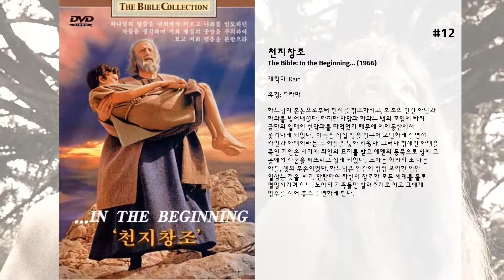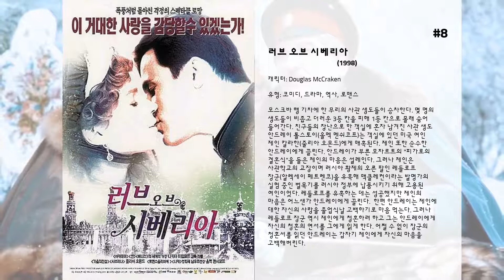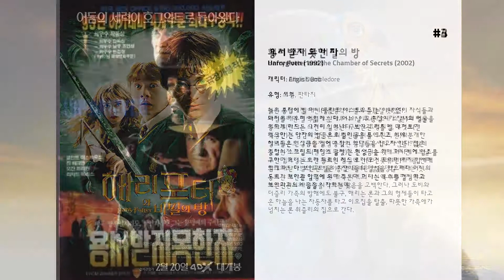최고의 Richard Harris 영화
15. Major Dundee

14. Mutiny on the Bounty

13. The Heroes of Telemark

12. 천지창조
하느님이 혼돈으로부터 천지를 창조하시고, 최초의 인간 아담과 하와를 빚어내셨다. 하지만 아담과 하와는 뱀의 꼬임에 빠져 금단의 열매인 선악과를 따먹었기 때문에 에덴동산에서 쫓겨나게 되었다.  이들은 직접 땅을 일구어 고단하게 살면서 카인과 아벨이라는 두 아들을 낳아 키웠다. 그러나 형제인 아벨을 죽인 카인은 이마에 죄인의 표지를 받고 에덴의 동쪽으로 향해 그 곳에서 자손을 퍼뜨리고 살게 되었다.  노아는 하와의 또 다른 아들, 셋의 후손이었다. 하느님은 인간이 점점 포악한 일만 일삼는 것을 보고, 한탄하여 자신이 창조한 모든 세계를 물로 멸망시키려 하나, 노아의 가족들만 살려주기로 하고 그에게 방주를 지어 홍수를 면하게 한다.

11. The Field

10. 지옥의 특전대
잔인하기 이를데 없는 독재자가 권력을 쥐고 있는 중앙 아프리카의 로드지아에 그에 반대세력의 지도자가 감옥에 갇혀있고, 그를 감옥에서 빼내달라는 영국인 사업가의 부탁을 받은 알렌 포그너 대령, 숀 핀 대위, 라퍼 얀더스는 그곳으로 떠난다. 영국인 사업가는 이 지도자를 감옥에서 빼내어 새로운 세력으로 부상하게 한 다음 나중에 광산채굴권을 따내려고 한다. 용병 삼인방은 무사히 지도자를 구해내지만 사업가로부터 배신당하고 독재자의 손아귀에 떨어지게 된다.

9. 욕망의 끝
요크셔의 광부, 프랭크(Frank Machin: 리차드 해리스 분)는 프로 럭비 선수로 성공하고 싶어한다. 노력 끝에 프로 럭비 선수로 인정을 받게 된 프랭크는 많은 돈은 벌게 되나 점점 난폭해지고 고집이 세어진다. 프랭크는 마가렛(Mrs. Hammond: 레이첼 로버츠 분)이라는 미망인과 사랑에 빠지는데 이 둘의 관계는 감정적인 교류보다는 육체적인 관계 위주의 것이었다. 그러던 어느 날, 프랭크의 동료의 결혼식에서 마가렛은 사람들 앞에서 뻐기는 프랭크를 견디다 못해 맹렬히 공격하고 급기야 둘은 헤어진다. 하지만 프랭크에게는 돈이 행복의 전부였기에 그녀를 되찾지 못한다.

8. 러브 오브 시베리아
모스크바 행 기차에 한 무리의 사관 생도들이 승차한다. 몇 명의 생도들이 비좁고 더러운 3등 칸을 피해 1등 칸으로 몰래 숨어 들어간다. 친구들의 장난으로 한 객실에 혼자 남겨진 사관 생도 안드레이 톨스토이(올멕 멘쉬코프)는 객실에 있던 미국 여인 제인 칼라한(줄리아 오몬드)에게 매혹된다. 제인 또한 순수한 안드레이에게 끌린다. 안드레이가 부른 모차르트의 '피가로의 결혼식'을 들은 제인의 마음은 설레인다. 그러나 제인은 사관학교의 교장이며 러시아 황제의 오른 팔인 레들로프 장군(알렉세이 페트렌코)을 유혹해 맥클레컨이라는 발명가의 실험 중인 벌목기를 러시아 정부에 납품시키기 위해 고용된 여인이었다. 레들로프를 유혹하는 데는 성공했지만 제인의 마음은 어느샌가 안드레이에게 끌린다.  한편 안드레이는 제인에 대한 자신의 사랑을 졸업식날 고백하기로 마음 먹는다. 그러나 레들로프 장군 역시 제인에게 청혼하려 하고 그는 안드레이에게 자신의 청혼의 연서를 그에게 읽게 한다. 어쩔 수 없이 장군의 청혼서를 읽던 안드레이는 갑자기 제인에게 자신의 마음을 고백해버린다.

7. 붉은 사막
고도성장시대의 살벌한 이탈리아의 공업도시에서 공장 기사인 남편, 아들과 셋이 살아가는 줄리아나는 자동차 사고로 입원한 후부터 남편과의 관계가 소원해지고, 정신이 불안정해져 노이로제 상태가 된다.가족의 존재도 그녀가 가진 불안을 완화시켜주지는 못한다. 결국 남편의 출장을 계기로 줄리아나는 불륜으로 치닫는데...

6. 나바론 요새
독일군은 당시 중립을 지키고 있는 터키에 위협을 가해 전쟁에 끌어들이려 했다. 그들은 자신들의 힘을 과시하기 위한 장소로 터키에서 몇 킬로미터 밖에 떨어지지 않은 군사적인 가치도 없는 케로스라는 섬을 택한다. 독일 군대 중에서 최정예 부대가 출전할 준비를 끝내고 케로스의 영군 병사들은 대공세에 빠져나오지 못한다면 몰살당할 수 밖에 없는 상황이었다. 그러나 케로스로 가는 유일한 길은 그 근처에 있는 '나바론'이라는 섬의 두대의 거포가 막고 있었다. 최신 레이다 장비를 갖춘 두 대의 거포는 연합군의 어떠한 전함도 당할 수가 없었다.

5. 몬테 크리스토
선원 에드몽 단테스(짐 카비질)는 순수하고 정직한 청년으로 고향 마르세유에서 아름다운 메르세데스(다그마라 도민칙)와 결혼을 예정하고 있다. 에드몽의 배가 나폴레옹이 유배된 엘바 섬에 잠시 거치게 되고, 에드몽은 나폴레옹으로부터 비밀리에 전달할 편지를 부탁 받는다. 마르세유로 돌아온 에드몽, 그러나 가장 친한 친구인 페르난도(가이 피어스)가 메르세데스에게 흑심을 품고는 급기야 에드몽을 모함한다. 결국 에드몽은 반역죄로 악명 높은 샤또디프 형무소에 투옥된다. 억울한 누명 때문에 장미빛 인생이 한순간에 악몽으로 바뀐 에드몽은 옳고 그름에 대하여 그동안 자신이 갖고 있던 모든 판단과 믿음을 포기해 버린다. 그대신 자신을 모함한 원수들을 향한 복수심을 불태운다. 딴 독방에 갇혀 있던 죄수(리차드 해리스)의 도움으로 에드몽은 형무소를 탈출하여 신분을 바꾸고 복수 계획을 세우는데...

4. 해리 포터와 비밀의 방
해리 포터에겐 이번 여름방학이 별로 즐겁질 못했다. 마법이라면 질색을 하는 페투니아 이모(피오나 쇼 분)와 버논 이모부(리차드 그리피스 분)의 구박도 그렇지만, 무엇보다 속상한 건 단짝이었던 론 위즐리(루퍼트 그린트 분)와 헤르미온느 그레인저(엠마 왓슨 분)가 그 사이 자신을 까맣게 잊었는지 자신의 편지에 답장 한 통 없다는 것.  그러던 어느날 꼬마 집요정 도비가 해리의 침실에 나타나 뜻밖의 얘기를 한다. 호그와트 마법학교로 돌아가면 무서운 일을 당할 거라는 것. 도비는 해리를 학교에 못 가게 하려고 자신이 여태까지 론과 헤르미온느의 답장을 가로채 왔음을 고백한다. 그러나 도비와 더즐리 가족의 방해에도 불구, 해리는 론과 그의 형제들이 타고 온 하늘을 나는 자동차를 타고 이모집을 탈출, 따뜻한 가족애가 넘치는 론 위즐리의 집으로 간다.

3. 용서받지 못한 자
늙은 총잡이 빌 머니(클린트 이스트우드)는 아내 없이 자식들과 돼지를 키우며 어렵게 산다. 어느 날 두 총잡이가 창녀의 얼굴을 흉하게 만드는 사건이 일어난다. 보안관 리틀 빌 대거트(진 핵크만)는 약간의 벌금으로 범인들을 풀어주고, 이에 분개한 창녀들은 현상금을 걸어 총잡이 악당들을 잡고자 한다. 젊은 총잡이 스코필드(제임스 울벳)는 현상금을 위해 머니에게 협조를 구한다.머니는 오랜 동료인 레드 로건(모건 프리먼)까지 합세해 함께 떠난다. 보안관 빌은 총잡이들의 말썽을 막으려다 머니의 동료가 보안관 일행에 의해 죽는다. 머니는 복수를 결심하고 보안관과의 싸움을 시작하는데...

2. 해리 포터와 마법사의 돌
해리 포터(다니엘 래드클리프 분)는 위압적인 버논 숙부(리챠드 그리피스 분)와 냉담한 이모 페투니아 (피오나 쇼 분), 욕심 많고 버릇없는 사촌 더즐리(해리 멜링 분) 밑에서 갖은 구박을 견디며 계단 밑 벽장에서 생활한다. 이모네 식구들 역시 해리와의 동거가 불편하기는 마찬가지. 이모 페투니아에겐 해리가 이상한(?) 언니 부부에 관한 기억을 떠올리게 만드는 달갑지 않은 존재다. 11살 생일이 며칠 앞으로 다가왔지만 한번도 생일파티를 치르거나 제대로 된 생일선물을 받아 본 적이 없는 해리로서는 특별히 신날 것도 기대 할 것도 없다. 11살 생일을 며칠 앞둔 어느 날 해리에게 초록색 잉크로 쓰여진 한 통의 편지가 배달된다. 그 편지의 내용은 다름 아닌 해리의 11살 생일을 맞이하여 전설적인"호그와트 마법학교"에서 보낸 입학초대장이었다. 그리고 해리의 생일을 축하하러 온 거인 해그리드는 해리가 모르고 있었던 해리의 진정한 정체를 알려주는데. 그것은 바로 해리가 굉장한 능력을 지닌 마법사라는 것!

1. 글래디에이터
죽을 날이 머지않은 황제 마르쿠스 아우렐리우스는 막시무스를 총애하여 아들이 아닌 그에게 권력을 넘겨주기로 한다. 황제의 아들 코모두스는 이에 질투와 분노를 느껴 황제를 살해한다. 왕좌를 이어받은 코모두스는 막시무스와 그의 가족을 죽이라고 명령한다. 가족을 모두 잃고 겨우 살아남은 막시무스는 노예로 전락하고, 투기장의 검투사가 된다. 그에게 남은 건 오직 황제 코모두스에 대한 복수 뿐. 검투사로서 매 경기마다 승리로 이끌면서 살아남자 그의 명성은 날로 높아 간다. 그러던 어느 날 오래 전 사랑했던 황제의 누이 루실라를 다시 만나게 되는데...